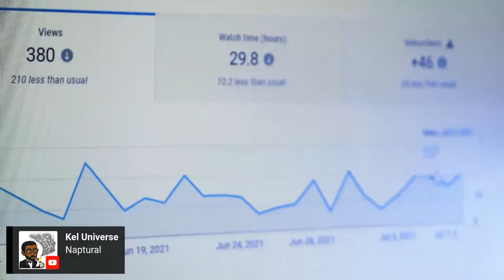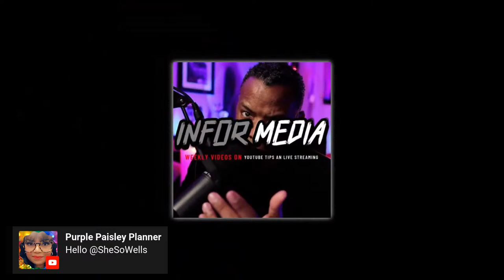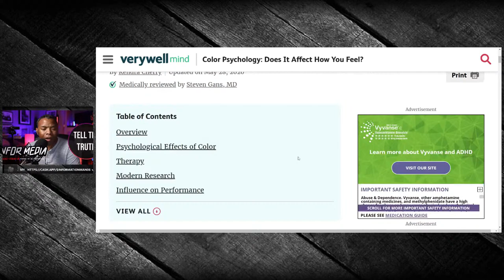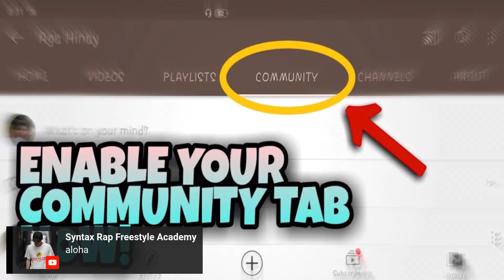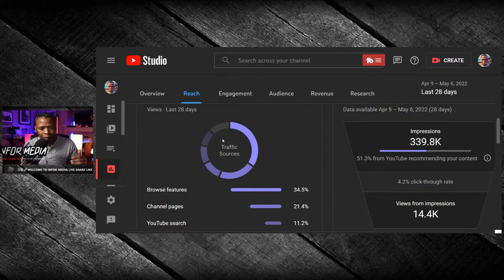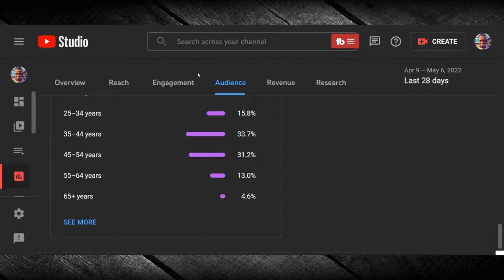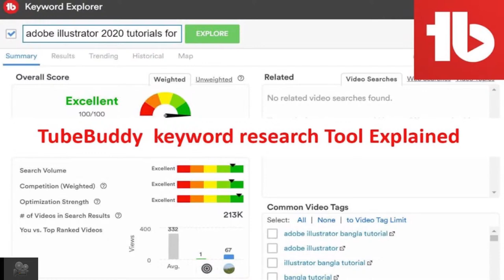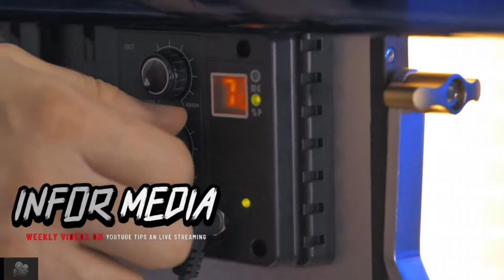7 Steps To Grow Your YouTube Channel Internally And Externally 2022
7 steps to grow your YouTube channel internally and externally 2022. This video is about how to grow your YouTube channel by promoting your channel. Posting content on Facebook, creating a Facebook channel page for your channel and promote. Promote and create a channel Twitter account and utilizing a channel video trailer on twitter. It will be important to provide content and information people are interested in and looking for. INFOR MEDIA LIVE is for YouTubers and those YouTubers looking to improve their YouTube channels or to get started by using tips and strategies in order to build a successful YouTube channel form research, Thumbnails, Titles, Key word search and quality content.

INFOR MEDIA. This channel is about how to get the best out of life With tips, deals, reviews, advice, how to. How to travel for free, the best foods to eat, the best place to live, best restraint, best vacation spots. Health tips, the best books to read, best schools, best cities, cars, YouTube tips, cryptocurrency, best credit cards. The best consumer deals, best clothing, phones, tends, social media, best entertainment, social tends, music, best hotels, best places to shop, best collectibles. The best discounts, recreation and leisure. Overall goal is to maximizing everyday deals, tips, advice, guilds, reviews to maximize quality of life.